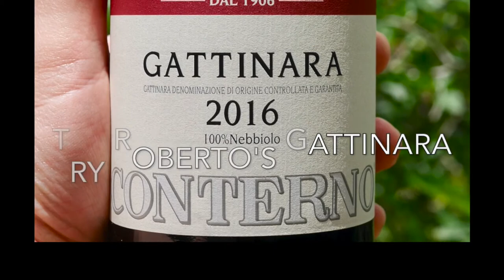Sharing the Wines of Giacomo Conterno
& join the WINE DECODED Community to be the 1st to get our Conterno offers!

Drinking Roberto’s wines, the Barbera d’Alba ‘Francia’ (formerly Cascina Francia), Barolo ‘Francia’ and Barolo ‘Monfortino’ Riserva is always a pleasure.

I had the good fortune of devouring a vertical of Barolo ‘Cascina Francia’ not that long ago with a couple of Barbera’s in the mix.

These are some of the most profound Barolo’s you’ll ever drink!

When Conterno purchased the monopole Cascina Francia in 1974 it was a wheat field, although vines had been planted there in the past.  Given all of the change in Piedmont over the last thirty-plus years, it is hard to believe that Conterno didn’t acquire another parcel after that until Cerretta in 2008, and, now Arione immediately to the south of Francia in 2015. All are in Serralunga.

Since then the estate, under Roberto’s meticulous care, has gone from strength to strength!